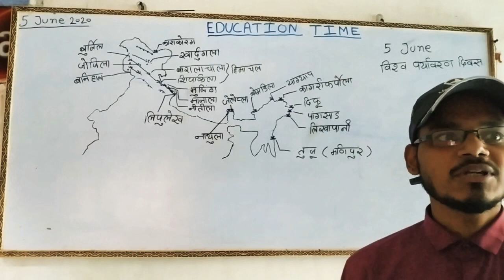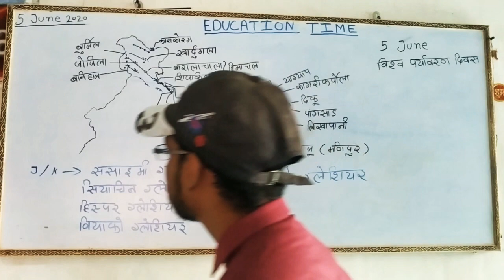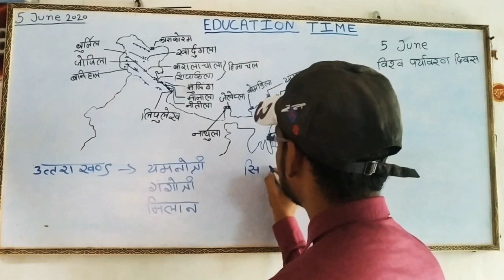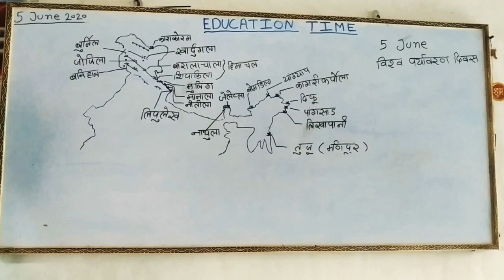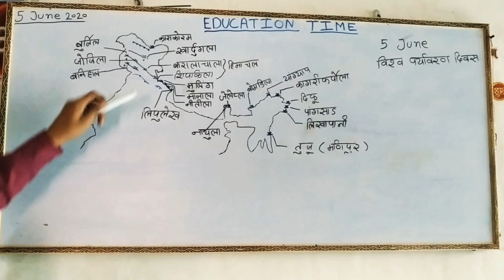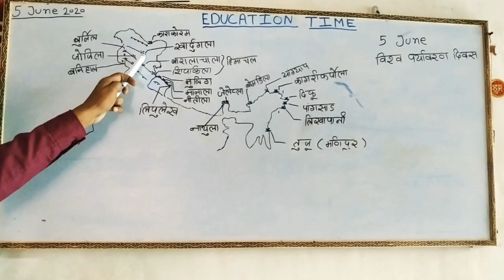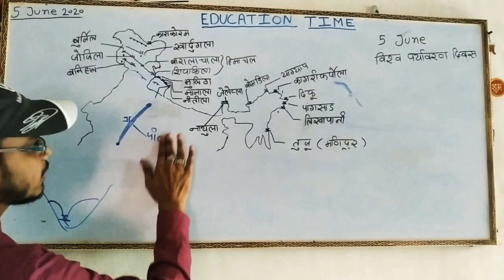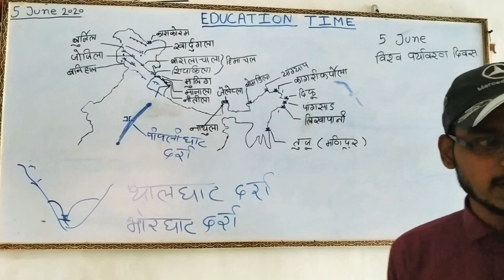Indian Geography 3rd lecture|| Passes and Glaciers || by - Harsh Shakya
Indian Geography 3rd lecture
Passes and Glaciers
By harsh shakya